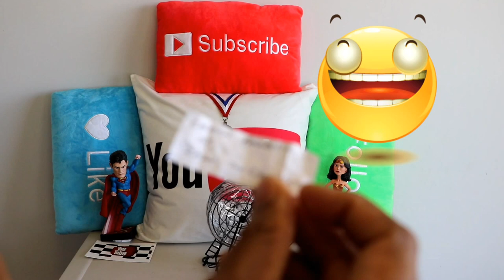Giveaway Winners Revealed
Grand Prize - Carmen from New Jersey aka ZaZuTheChameleon

T-Shirt Winner - Ashlyn from Ridgeland MS, aka LittleChams

Congratulations Everyone!